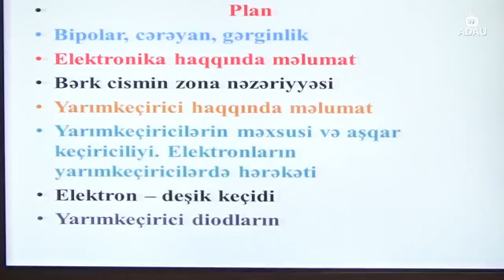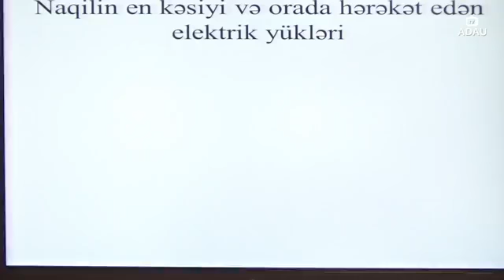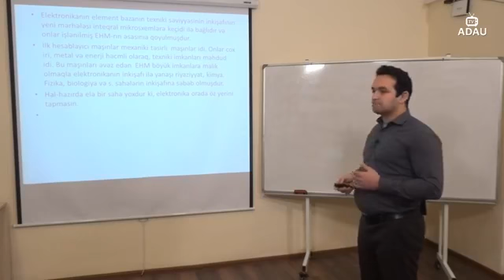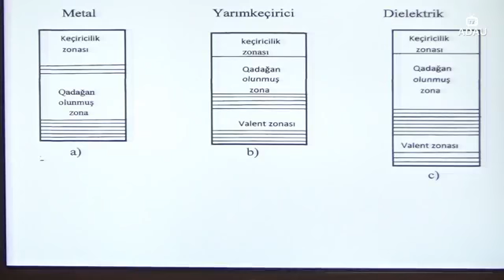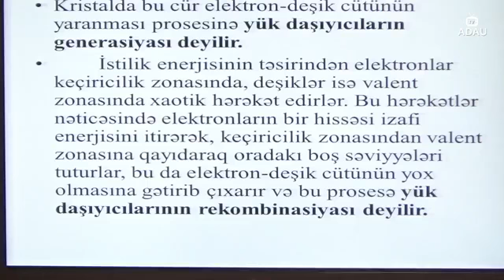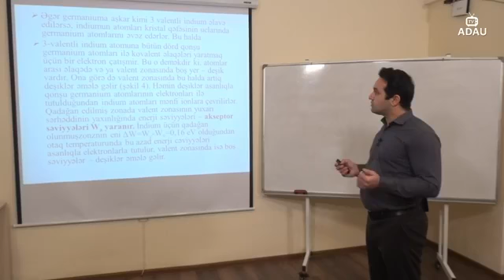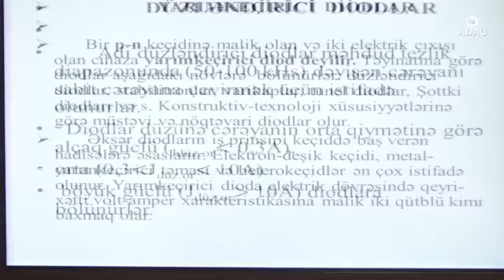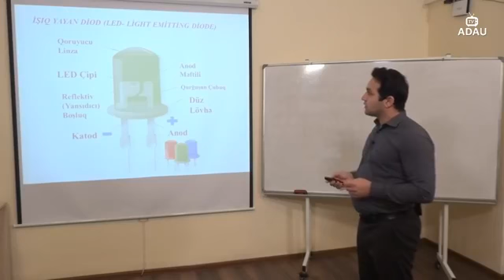Mövzu:Yarımkeçirici materiallar və onların keçiriciliyi,elektron deşik keçidi, yarımkeçirici diodlar